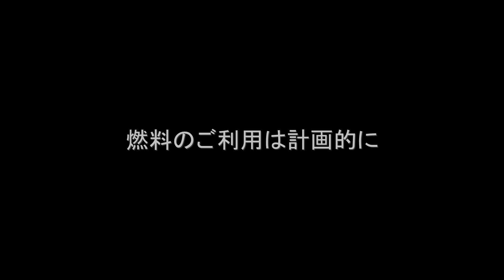[MT-09] ビーナスライン 後編 [モトブログ]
実は訳あって再アップです。

武石～裏ビーナス～U武石～霧が峰～立石公園（諏訪湖）～諏訪IC